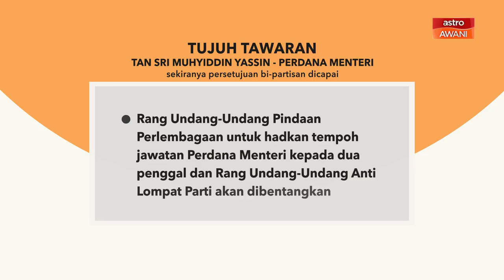Tujuh tawaran Perdana Menteri sekiranya persetujuan bipartisan dicapai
Berikut adalah tujuh tawaran Tan Sri Muhyiddin Yassin sekiranya persetujuan bipartisan dicapai oleh semua Ahli Parlimen September nanti.